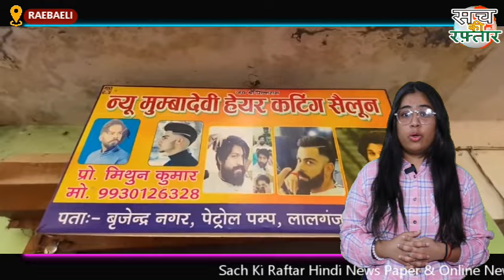दाढ़ी बनवाते Rahul Gandhi ने कह दी दिल की बात | UP Election 2024 | Congress | Sach Ki Raftar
पांचवें चरण के लिए 20 मई को होने वाले मतदान को लेकर जहां राजनीतिक पार्टियां जोर-जोर से अपना प्रचार प्रसार कर रही हैं. जैसे-जैसे प्रचार के एक-एक दिन काम होते जा रहे हैं. वैसे-वैसे रायबरेली की लोकसभा सीट पर विजय पाने के लिए चाहे कांग्रेस हो या बीजेपी सब अपना-अपना दम झोंक रहे हैं.
प्रचार प्रसार के दौरान सोमवार को राहुल गांधी एक ऐसी दुकान पर पहुंच गए, जहां दुकान वाला भी आश्चर्यचकित रह गया. कुछ देर तो वह सोचता रहा कि वह सपना देख रहा है या यह हकीकत है. लेकिन जब दुकान पर राहुल गांधी पहुंचे तो पहले उसका हाल-चाल जाना और कहा कि जरा दाढ़ी सेट कर दो.
जब राहुल दाढ़ी बनवा रहे थे तो वहां उनके समर्थकों की भीड़ लग गई. मिथुन की हेयर कटिंग की दुकान पर राहुल गांधी का काफिला पहुंचा था. काफिला लालगंज से जाते समय अचानक बृजेंद्र नगर मोहल्ला स्थित मिथुन की बाल कटिंग की दुकान पर रुक गया. जहां राहुल गांधी ने अपनी दाढ़ी ठीक कराई.
Rahul expressed his heartfelt feelings to Mithun while getting his beard shaved.
Where political parties are vigorously campaigning for the fifth phase of voting to be held on May 20. As the work of campaign is getting done one day at a time. Anyway, be it Congress or BJP, everyone is trying their best to win the Lok Sabha seat of Rae Bareli.
On Monday, during the campaign, Rahul Gandhi reached a shop where even the shop owner was surprised. For some time he kept wondering whether he was dreaming or whether this was reality. But when Rahul Gandhi reached the shop, first inquired about his well-being and asked him to trim his beard.
When Rahul was getting his beard shaved, a crowd of his supporters gathered there. Rahul Gandhi's convoy had reached Mithun's hair cutting shop. While leaving Lalganj, the convoy suddenly stopped at Mithun's hair cutting shop located in Brijendra Nagar Mohalla. Where Rahul Gandhi got his beard trimmed.